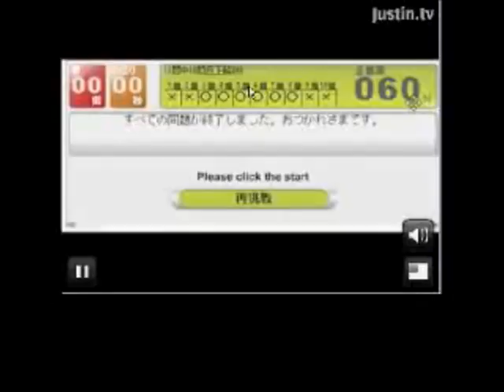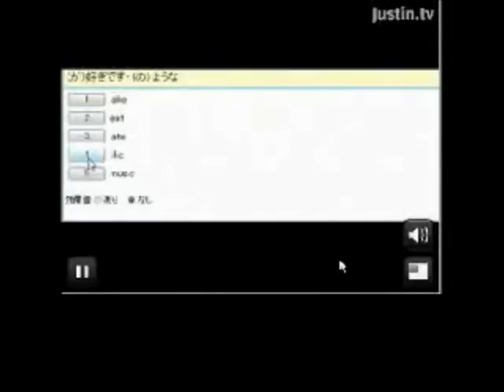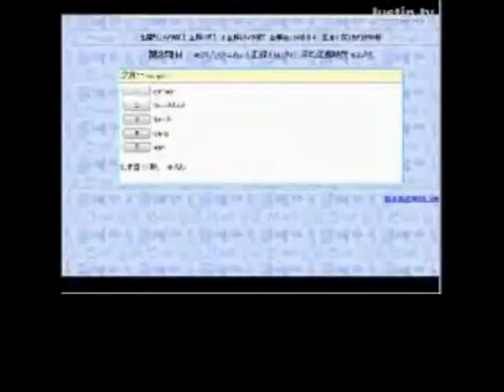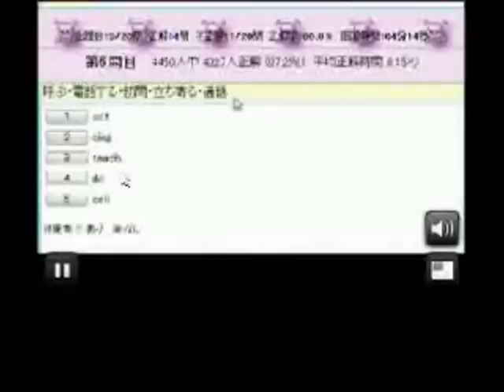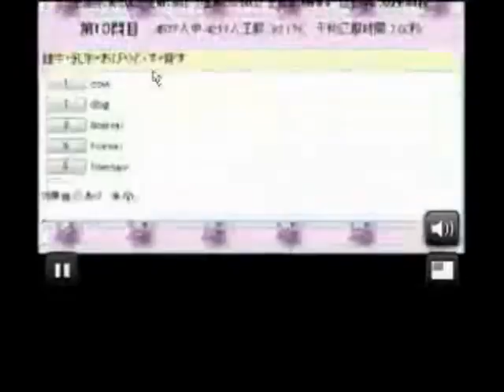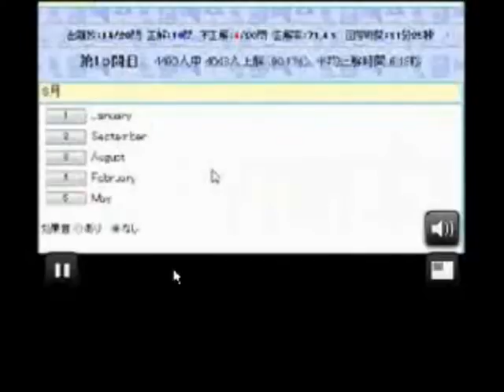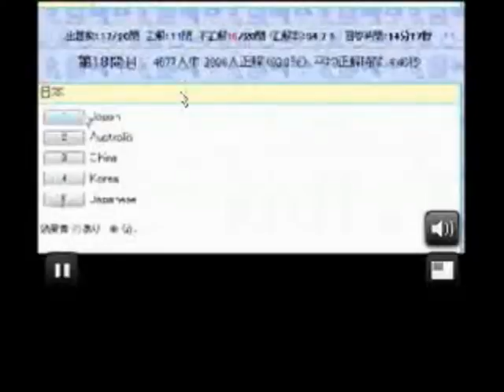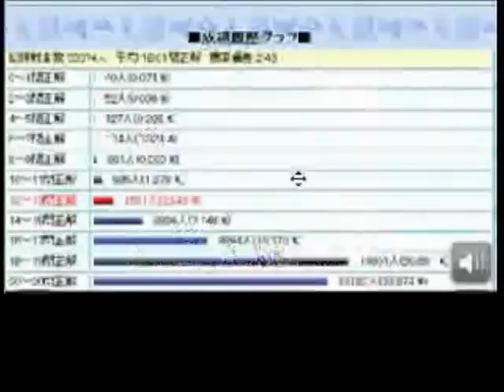蛟の英単語クイズ放送を見るうんこちゃん笑いが止まらない【2010/03/18】